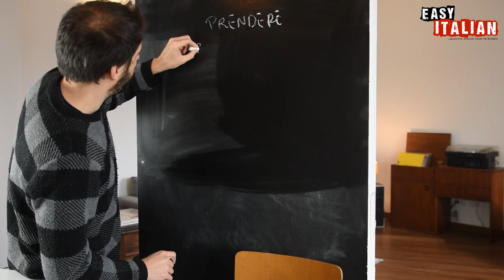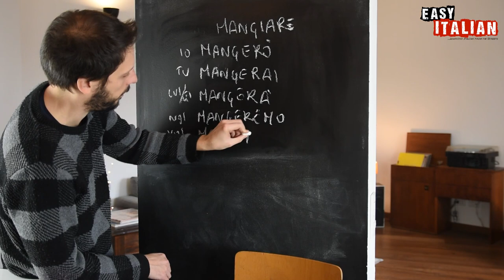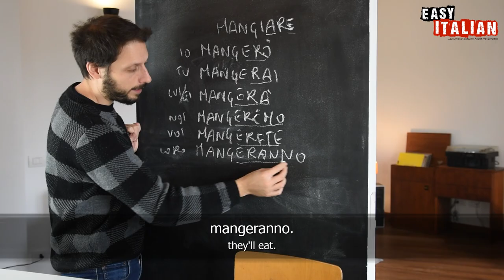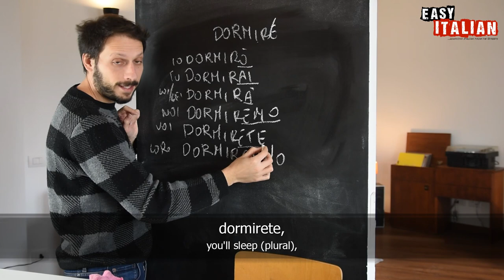How to Use The FUTURE in Italian | Easy Italian 64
Camera: Matteo Alabiso
Subtitles: Hilda Abrah Wiafe